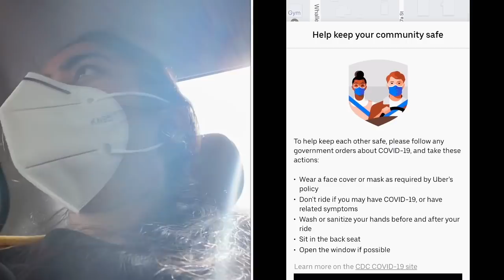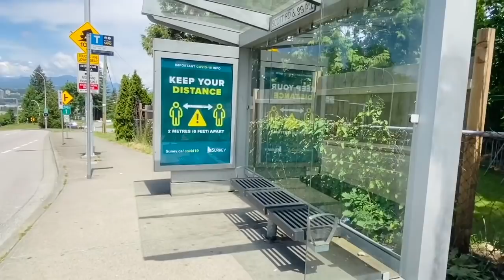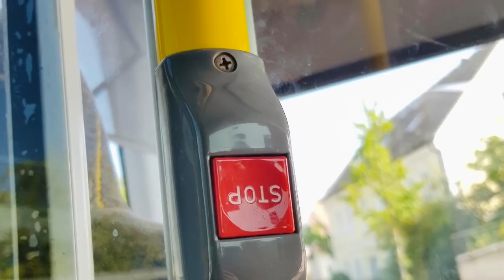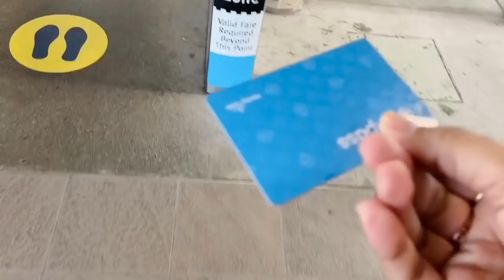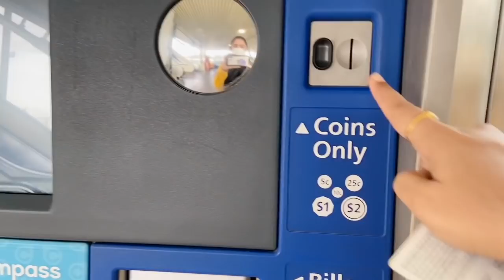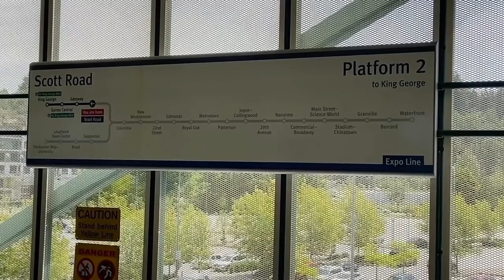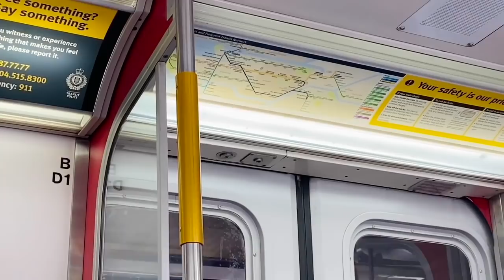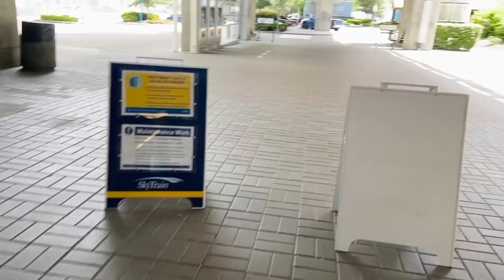💁‍♀️NA..COLLEGE KI VELLE DHARII 😎| PUBLIC TRANSPORT IN CANADA 🇨🇦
💁‍♀️NA..COLLEGE KI VELLE DHARII 😎..🇨🇦 |